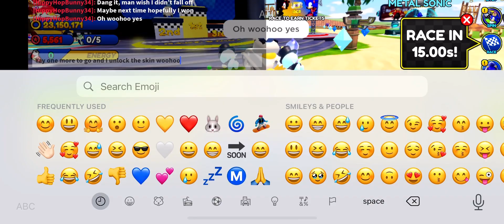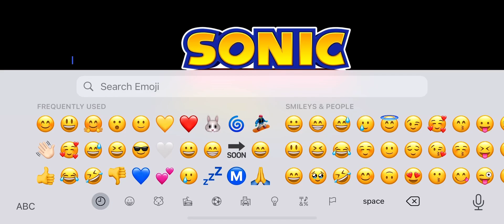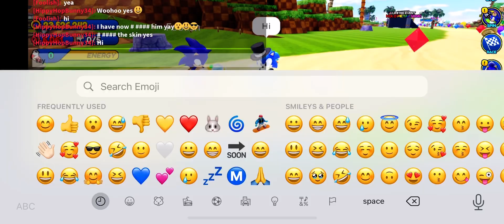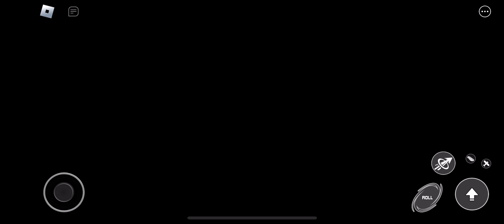Tuxedo Sonic🎩 = Way! Past! Cool!😎Sonic Speed Simulator 🌀🌀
Time to Unlock Tuxedo Sonic, loving this new Classic sonic skin.❤️
Definitely will be playing with him a lot!

After this video I will be having a bit of a break for a while, (I will still do shorts) next video I will be doing another fun Kitty Gameplay video.🐱🐭

Anyway hope you all have an amazing day and thank you so much for the support.😊